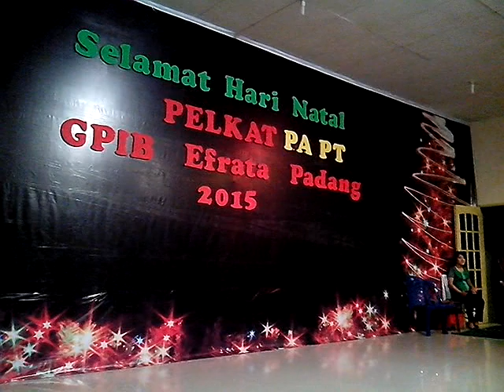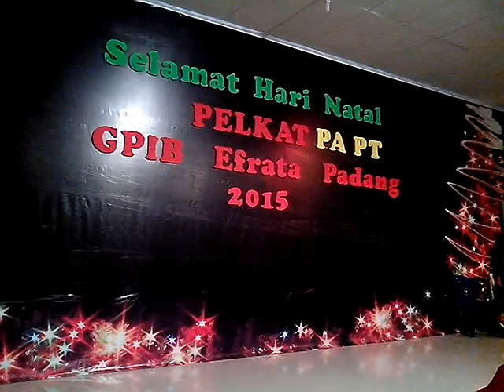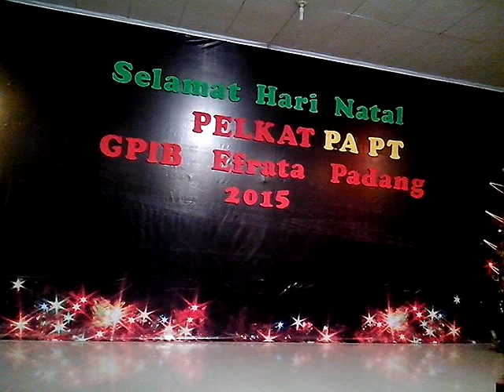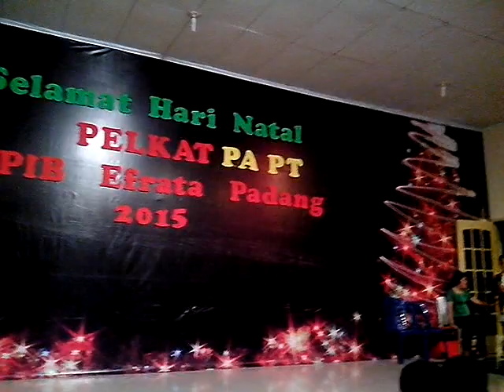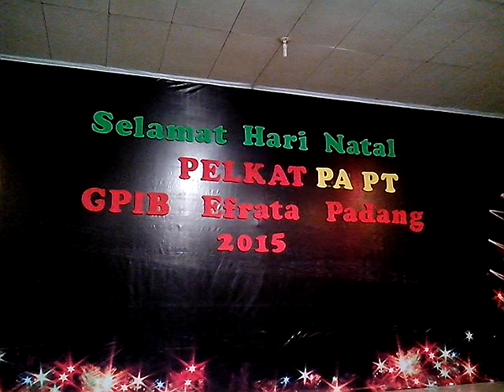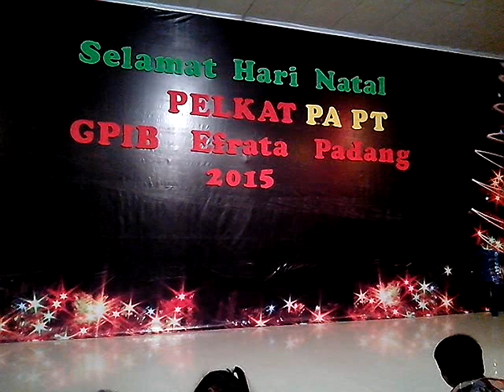PARADE BUDAYA NATAL EFRATA PADNG 20151213 211758